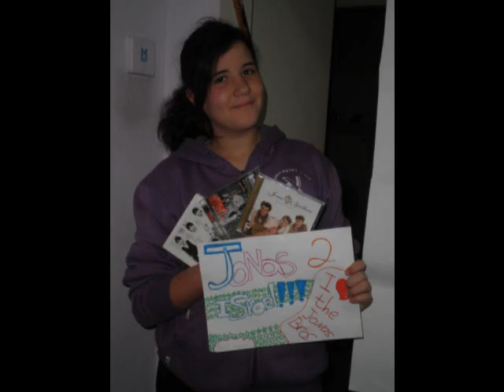Jonas 2 Israel by bar shechter & Shaked Mizrahi - israel